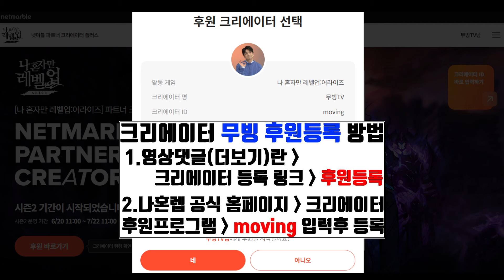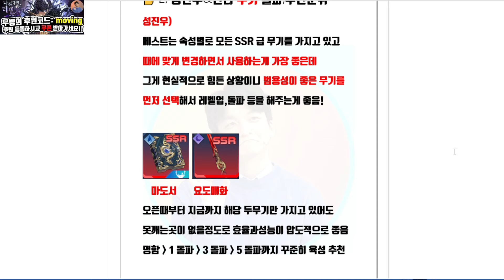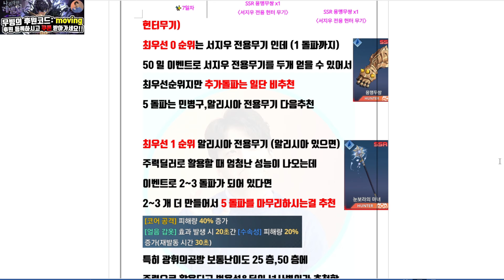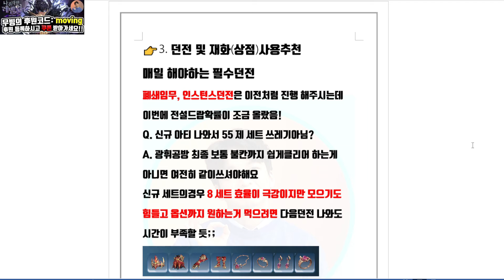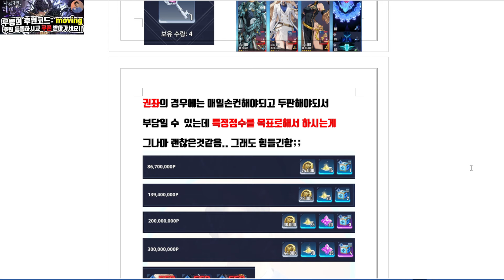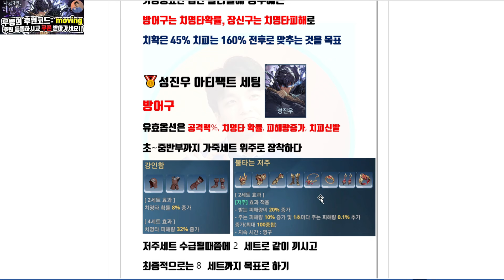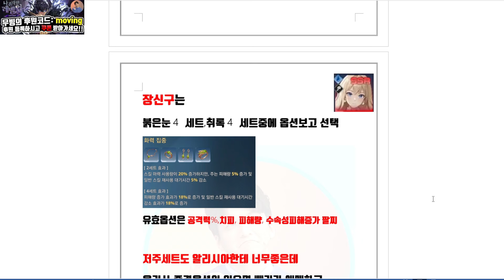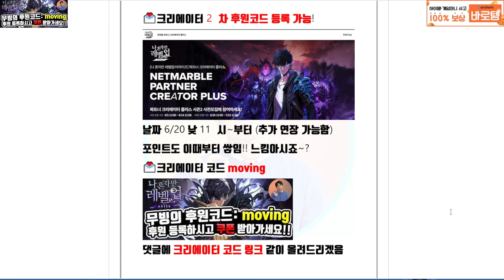나혼렙 어라이즈 50일기념🔥최신공략가이드 헌터,무기 돌파 육성순서, 성진우 무기, 재화사용, 아티팩트 신규쿠폰까지 총정리 [Sole Leveling Arise]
✨-해당게임은 확률형 아이템을 포함하고 있습니다
👉나혼렙어라이즈 크리에이터 등록페이지 코드 moving

♡멤버쉽 가입시 매달 관련게임에 계정덱상담&세부세팅을
직접구성해드리고 도와드리겠습니다!
오픈톡도 원하시면 카톡movingtv로 말씀주세요~